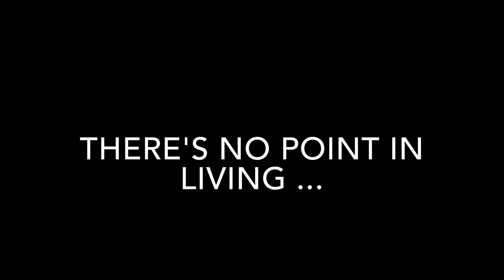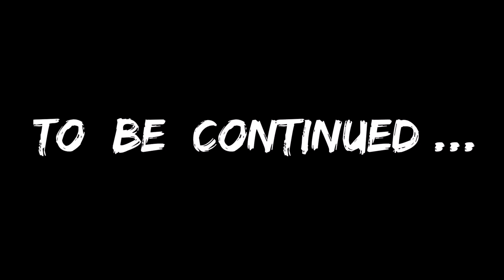My James Bond inspired short film idea had to be a teaser!! LONDON ORCHY VLOG 007-urk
Hi Everyone

Here's episode 7, which I had planned to do as a James Bond inspired special until my Phantom 4 decided to start causing problems, and after overcoming those problems, some seagulls decided they wanted to help me crash it! Anyway, as I explain at the start of the video, I had started shooting some test footage.

So to salvage the situation until I can get my Phantom 4 repaired and possibly surprise you all with another go at a later date, I thought might as well do something with the test footage I shot. This is the result. This really is only about 1% of the ambitious idea I had in mind. I was going to get some of my friends involved as well as some of my beautiful female friends too. I wanted make something really good.

Hopefully I'll be able to get the Phantom 4 fixed soon and revisit this idea at a later date. This is very limited I know.

I was hoping to shoot in and around Greenwich, Canary Wharf, The Thames and Central London too. Maybe in the theme of a typical Bond pre-title sequence.

Please see my other videos for video and photography (aerial too where rules allow) in and around London, Oxford Circus, Southbank, Westminster, London Eye, London Bridge, The Shard, The City, Bank, Tower Bridge, The Tate Modern and of course ON the actual Thames river, while the tide is seriously out, enjoying the unique perspective walking on the pebble beaches of the Thames provides. Some great aerial footage, all shot with my DJI Phantom 4.

London has SO much history, culture but also a very modern hub full of professionals and students of all ages and levels. It has everything for all tastes.

Thank you to all who comment and message me direct. REALLY appreciate the support. I always reply to comments on the videos.

Please also check out my Instagram page to see my photographic creations too

COME VISIT LONDON ... IT'S AN AWESOME PLACE!